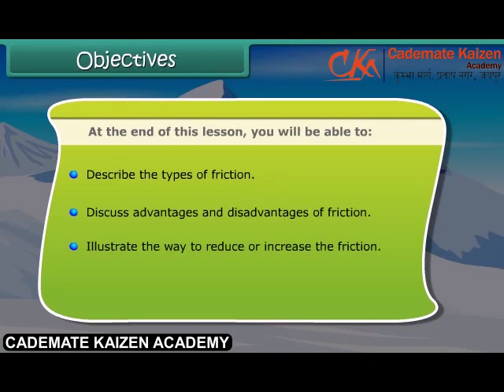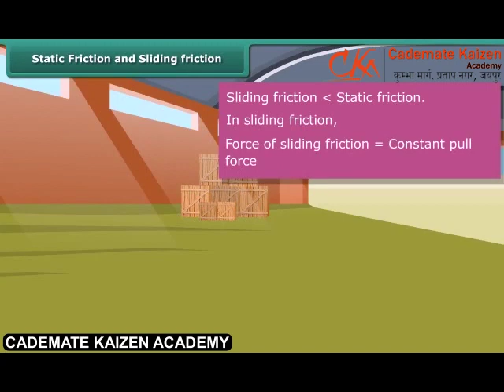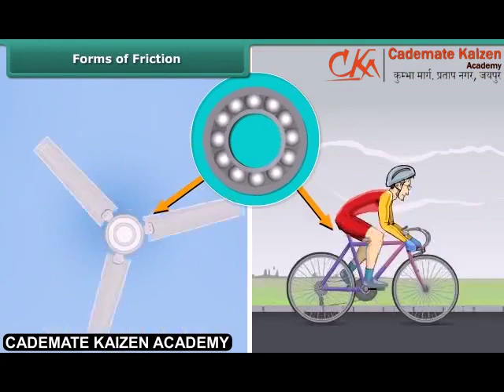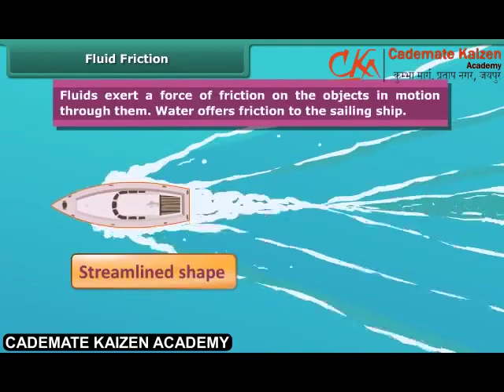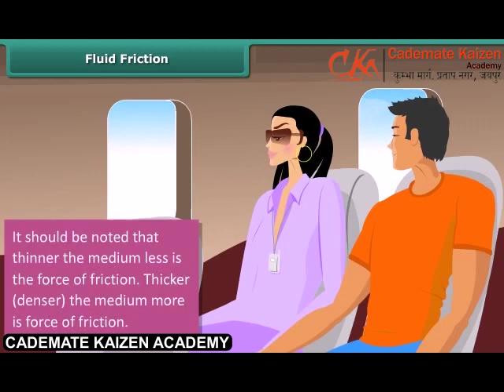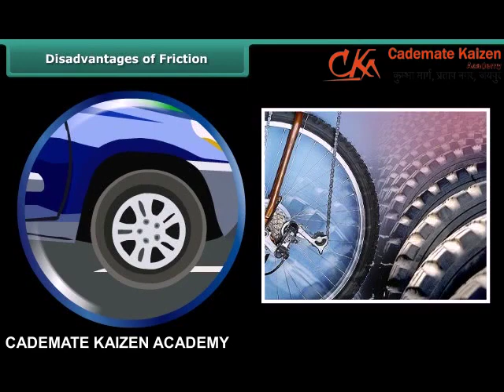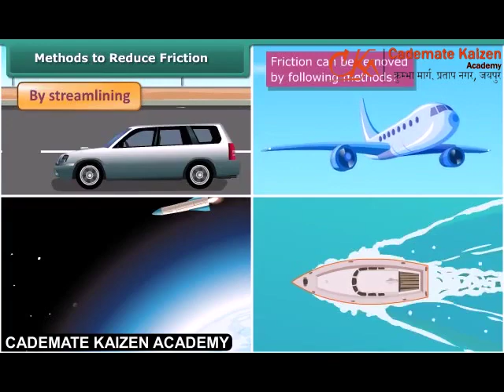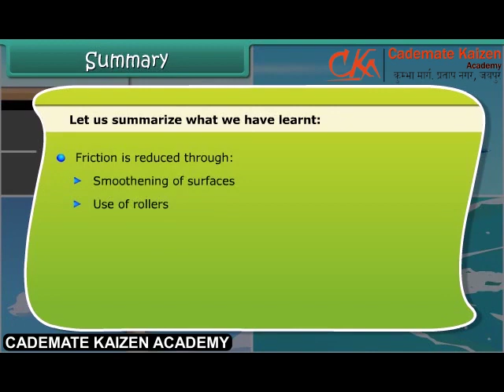Types of Friction | Science | Class8th | English | Cademate Kaizen Academy